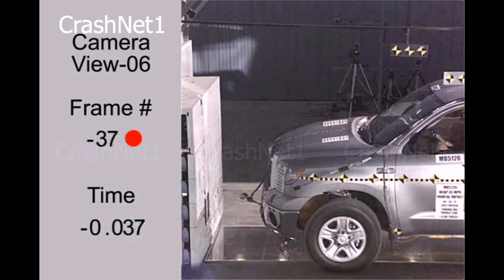Toyota Tundra Double Cab | 2011 | Frontal Crash Test | High Speed Camera | NHTSA Full Length Test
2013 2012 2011 Toyota Tundra Double Cab
Vehicle Test Weight: 5581 lbs.

NHTSA High Speed Camera Footage

Overall: 4 Stars
Frontal: 4 Stars
Side: 5 Stars
Rollover: 3 Stars

Do you like the test result?

More crash tests coming up every week.